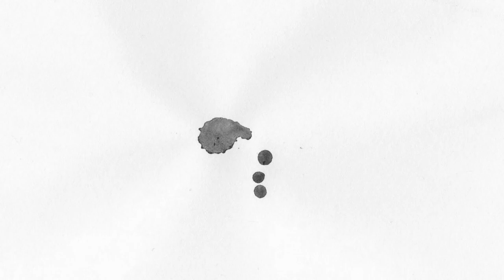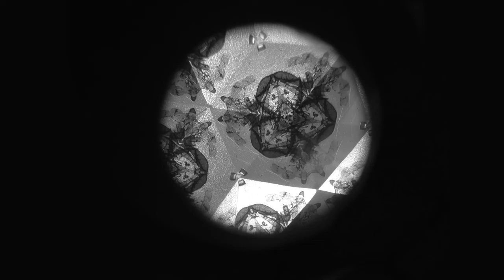O-bong mountain - Gray by Silver (feat. SangA Han)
Pianist _ HanBin Lee
Vocalist _ HanYul Lee
Artist _ SangA Han

O-bong Mountain
This song is about a tree on the top of the O-bong Mountain. This tree has endured an ordeal for hundreds of years. As my interpretation the tree is a symbol of Korean history.